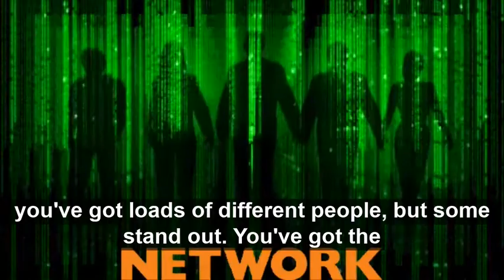The VivaMK Short Introduction Video with subtitles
kl891663